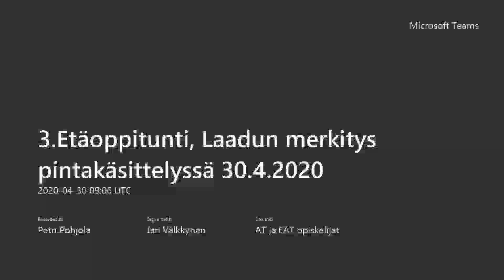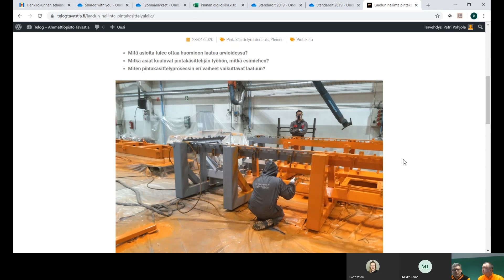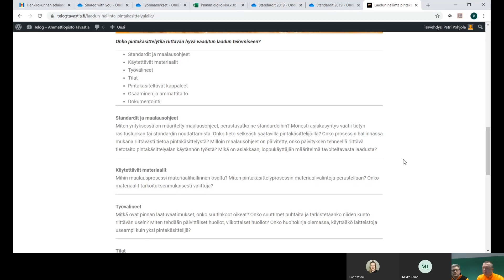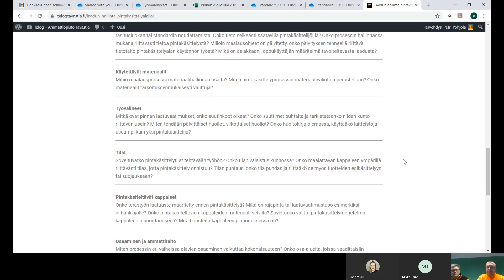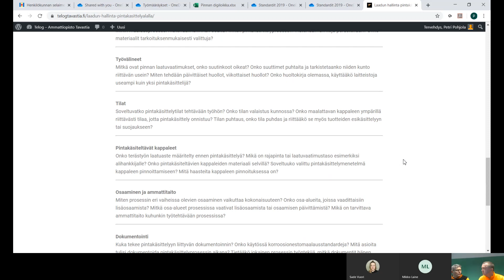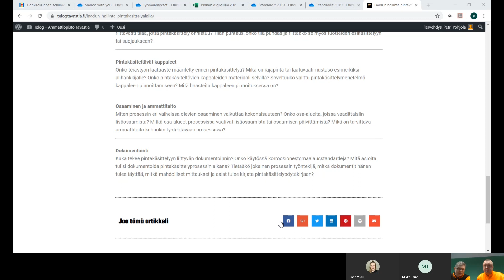Verkkoluento AT EAT: Laadun merkitys pintakäsittelyssä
Pintakäsittelyalan ammatti- ja erikoisammattitutkintolaisille (AT ja EAT) suunnattu verkkoluento. Aiheena laadun merkitys pintakäsittelyssä.
Vetäjinä Petri Pohjola ja Jari Välkkynen (Pintakilta Original Hämeenlinna, Ammattiopisto Tavastia)